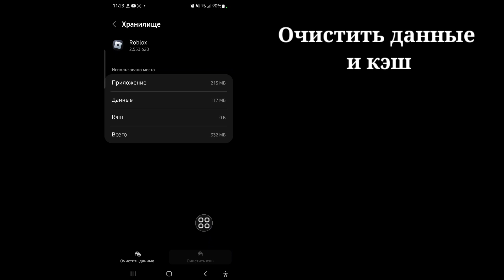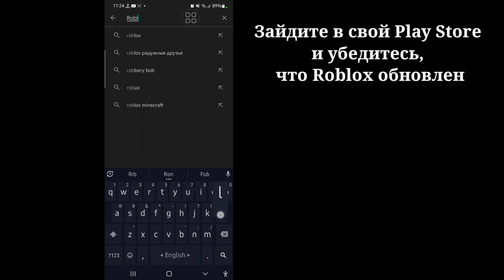Исправить Roblox Пожалуйста подтвердите свою личность Произошла неизвестная ошибка Повторите попытку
Я собираюсь показать вам, как исправить «Пожалуйста, подтвердите свою личность» в Roblox. Посмотрите это видео и узнайте, как исправить «Пожалуйста, подтвердите свою личность» в Roblox. [Айфон и Андроид

Чтобы исправить «Пожалуйста, подтвердите свою личность» в Roblox, вам нужно попытаться войти в Roblox с другого устройства или удалить и переустановить игру.
Вы также можете попробовать очистить временные интернет-файлы и файлы cookie или сбросить пароль.
Если Roblox не работает, вам нужно подождать от 24 до 48 часов, пока серверы не восстановятся.